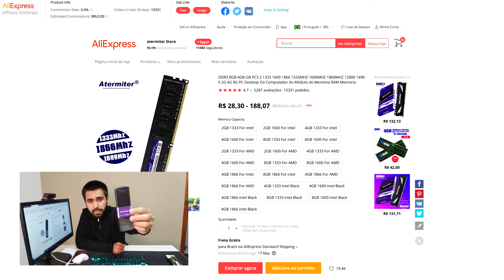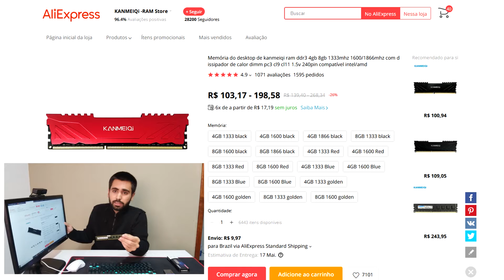3 OPÇÕES DE MEMÓRIA RAM BOA E BARATA NO ALIEXPRESS EM 2021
No vídeo de hoje eu trago mais de uma opção de memória ram ddr3 e ddr4 boa e barata que vale a pena comprar no aliexpress. Espero que curtam XD

🔥 Link de cada memória:

🔹️1° atermiter

🔹️2° kanmeiqi

melhor memoria ram aliexpress
memoria ram custo beneficio 2021